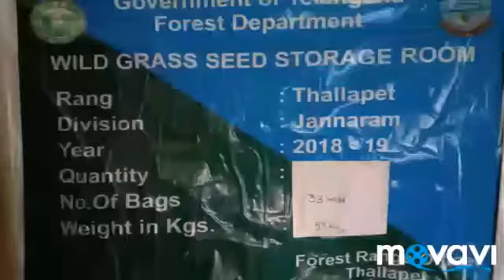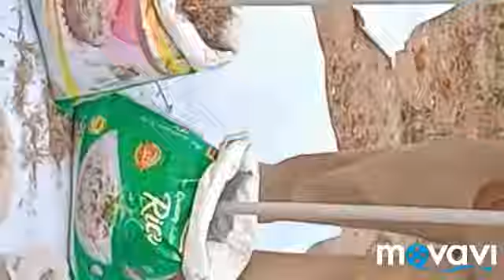How to dry grass seed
Demonstration by Mr Vinod Kumar IFS Field Director KTR Nirmal - 9th May 2019